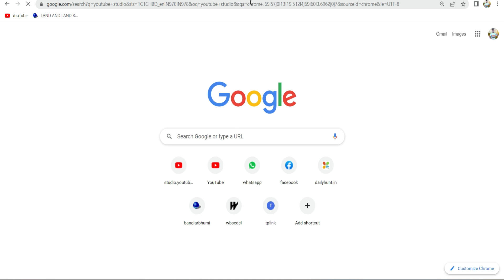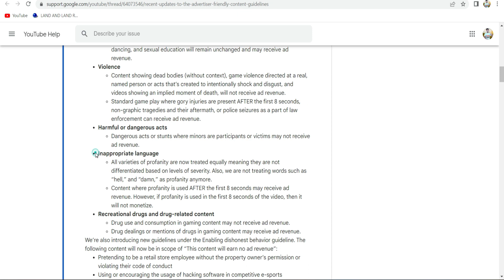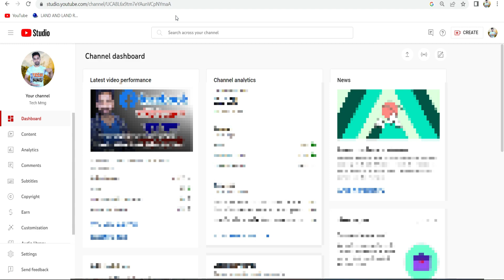We've updated the Inappropriate Language ad guidelines we announced on November 30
Hi. Welcome To Tech Mmg Youtube Channel

হাই আমার প্রিয় (টেক এম.এম.জি.) ফ্যামিলি আপনাদের সবাইকে স্বাগতম ।
আশা করছি আপনারা সবাই ভালো আছেন, ভালো থাকবেন ।

My 1st Mobile Samsung A50
My 2nd Mobile Samsung F62
My Laptop
Mobile Tripod
My Camera
Camera Tripod

youtube update
youtube update bangla
Youtube important update
Youtube important update Bangla
Youtube Bangla
Youtube Bangla tech
We've updated the Inappropriate Language ad guidelines we announced on November 30 bangla
We've updated the Inappropriate Language ad guidelines we announced on November 30 in explain bengali